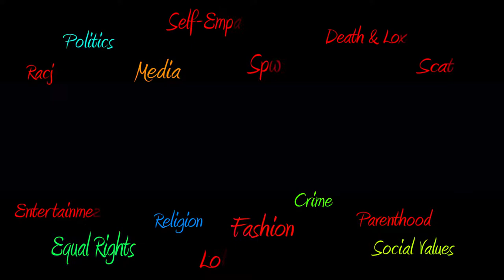Women Are Talking TV w Jazzmin Brown